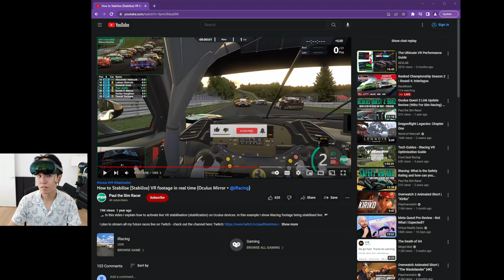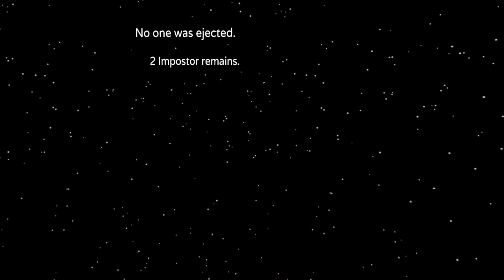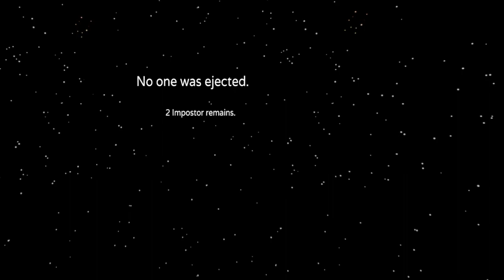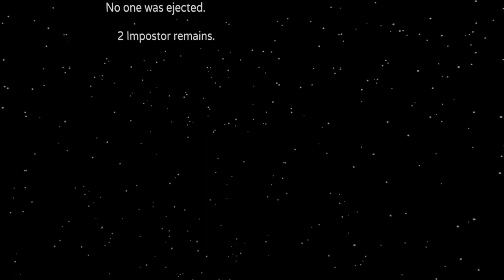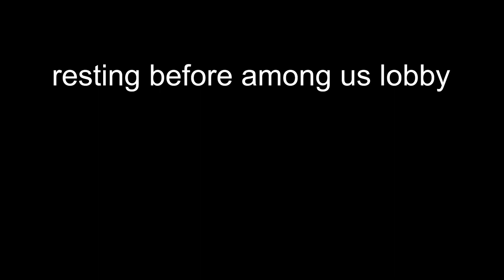MikikeiVod "DisguisedToast" AMONG US VR w/ Lily,Natsumiii,Masayoshi,Sykk,rae,Corpse etc.^_^ 11|10|22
MikikeiVod "DisguisedToast" AMONG US VR w/ Lily,Natsumiii,IronMouse,Masayoshi,Sykk,rae,Corpse,Ludwig ^_^ 11|10|22